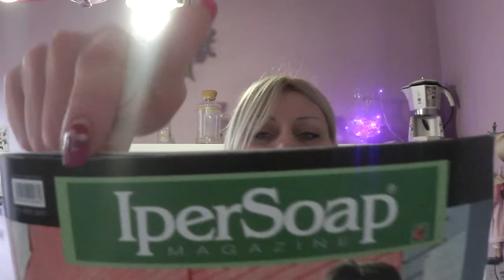СЕКС В ИТАЛЬЯНСКОЙ ЦЕРКВИ 16+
Итальянский священник попался на оргиях Свободные нравы отцов итальянской церкви: отпускаем грехи